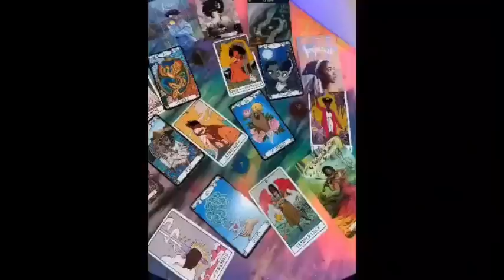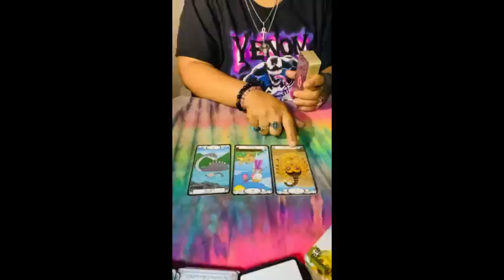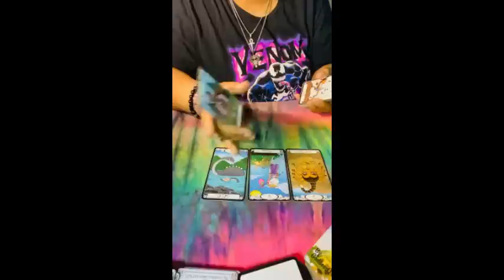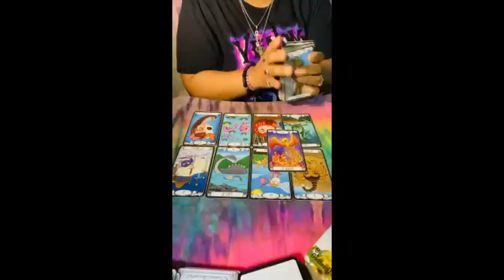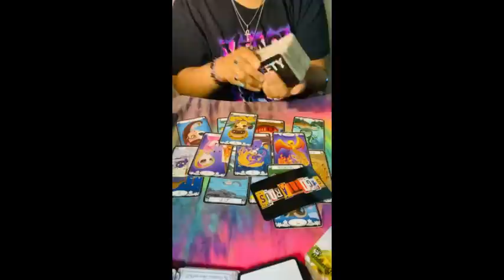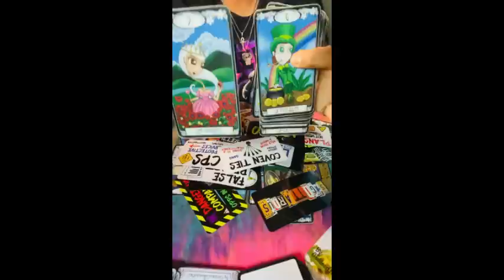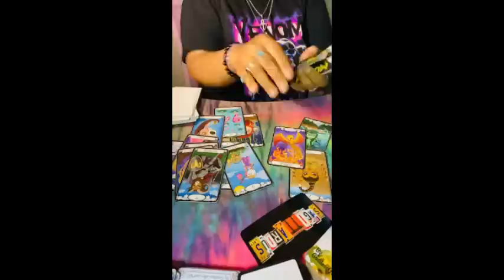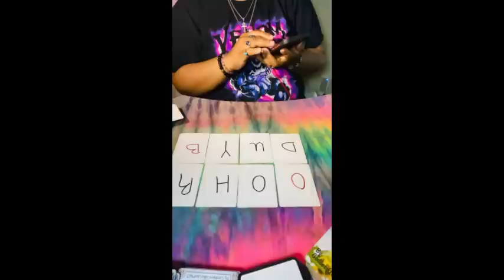BlackWidow Reading 🕸️🕷️ They Owe You Big Money In Regret Now Ain’t No Coming Back From This 😩😖